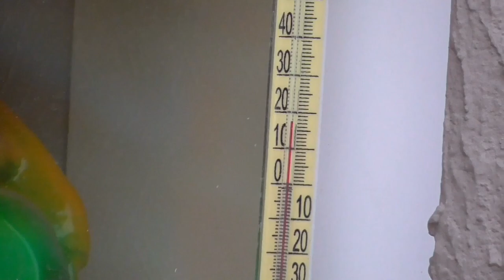Снова прилетел Сокол Сапсан -1 голубь/Falcon Peregrine has arrived again -1 pigeon.14.08.2020.